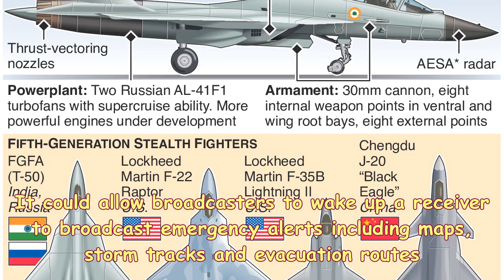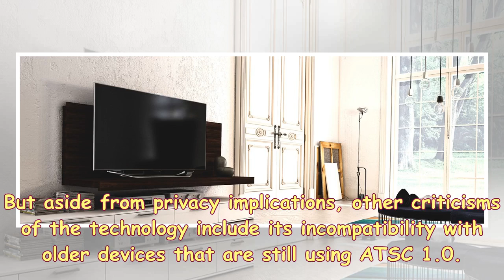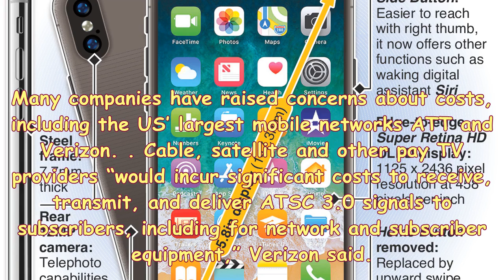S News| Us regulators approve new tv broadcast technology that boasts superior image, but have litt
S News| Us regulators approve new tv broadcast technology that boasts superior image, but have little right to privacy
ATSC 3.0, a new technology designed to improve image quality on a range of devices, has been approved by US regulators, although concerns remain about its privacy implications. The new format can support 4K broadcasts at 60 frames per second while providing more services to the viewer thanks to its increased bandwidth efficiency and compression performance. But consumer advocates have noted that is also allows advertisers to run targeted advertising and more directly track viewer ratings rather than indirectly by companies such as Nielsen ratings. The US Federal Communications Commission voted...